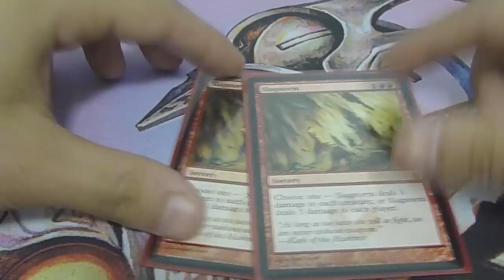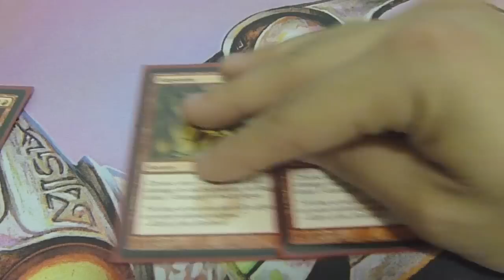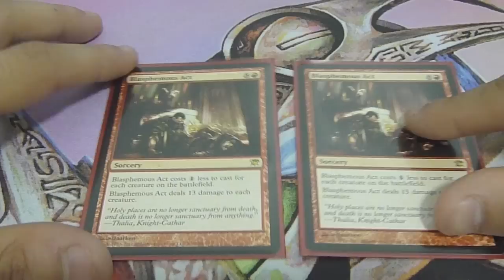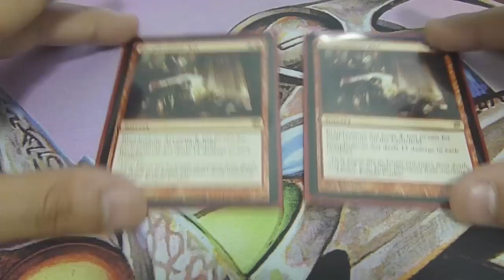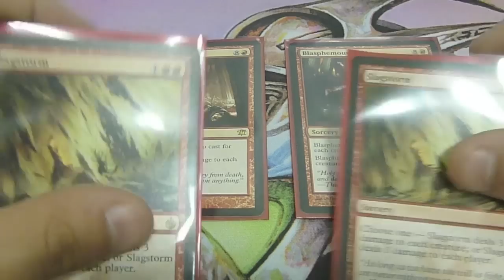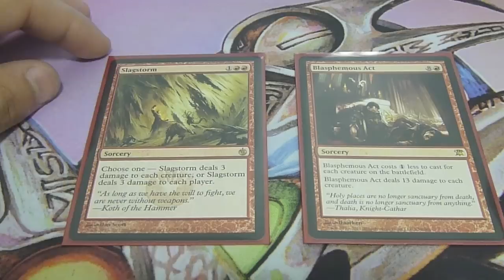Innistrad Werewolf Side Deck Tech: Slagstorm or Blasphemous Act?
So which would you guys rather have? A Red Day of Judgment that is potentially bad in a majority of match ups or a card that hits ever monster for 3 but is bad against one of the most popular decks this format?

Here was my match ups from this last FNM.

Round 1 G/W Humans: 2-1 To 1-0
Round 2 Illusions: 2:0 To 2-0
Round 3 Mono Black Infect: 2:1 to 3-0
Round 4 G/W Tokens: 0:2 to 3-1
Round 5 Wolf Ramp: 2-1 to 4-1
Top 4 (Different guy) G/W Tokens: 1-2 to 4-2
G/W Tokens (guy who won in tie breaker) took it 2-1 against Wolf Ramp (who beat out a mono black infect in his top 4)